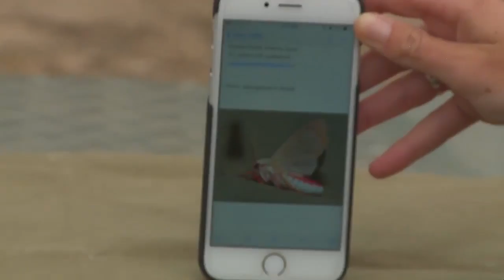Sabi Sand Wild Safari Live May 20 2016 sunset